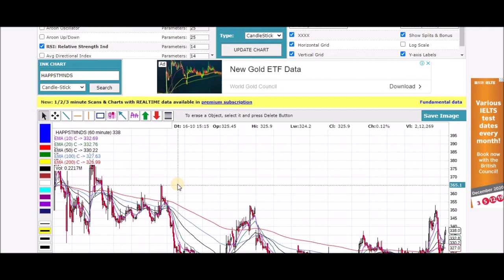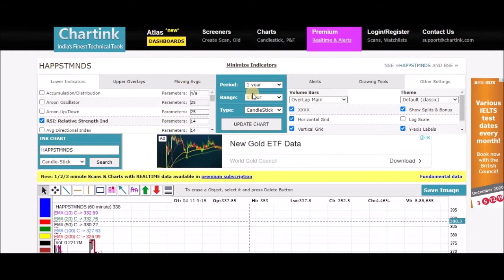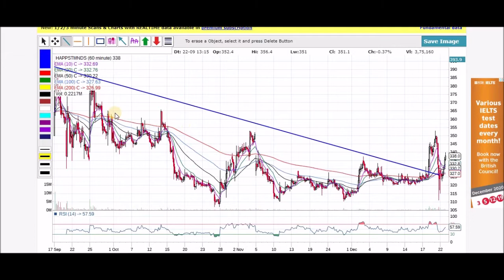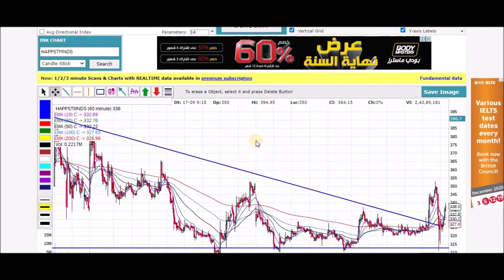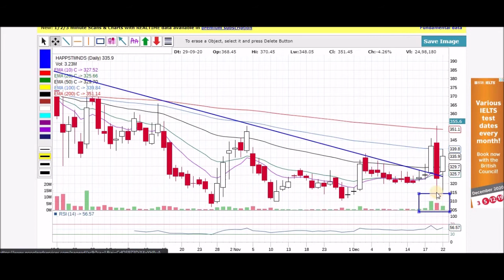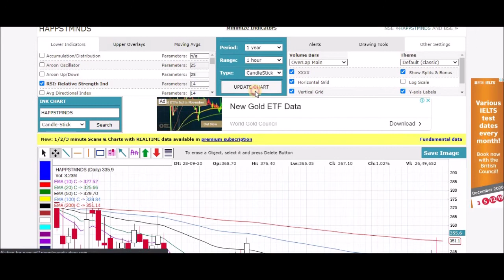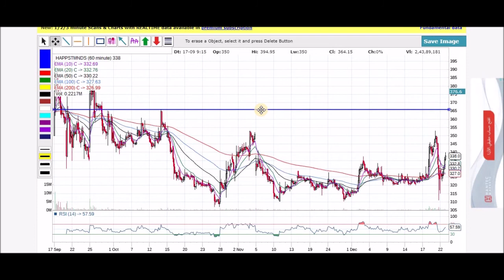Postional / Swing Trade Series | Happiest Minds Technologies Ltd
Dear Friends,

This is brand new series in which we will add stocks that are in strong momentum, where we can take positional/swing trades with a clear defined target price.

Happiest Minds Technologies Limited (NSE: HAPPSTMNDS), a Mindful IT Company, enables digital transformation for enterprises and technology providers by delivering seamless customer experiences, business efficiency and actionable insights. We do this by leveraging a spectrum of disruptive technologies such as: artificial intelligence, blockchain, cloud, digital process automation, internet of things, robotics/drones, security, virtual/augmented reality, etc. Positioned as ‘Born Digital . Born Agile’, our capabilities span digital solutions, infrastructure, product engineering and security. We deliver these services across industry sectors such as automotive, BFSI, consumer packaged goods, e-commerce, edutech, engineering R&D, hi-tech, manufacturing, retail and travel/transportation/hospitality.

A Great Place to Work-Certified™ company, Happiest Minds is headquartered in Bangalore, India with operations in the U.S., UK, Canada, Australia and Middle East. Best IT Company to buy for Positional & Long Term Investment ,